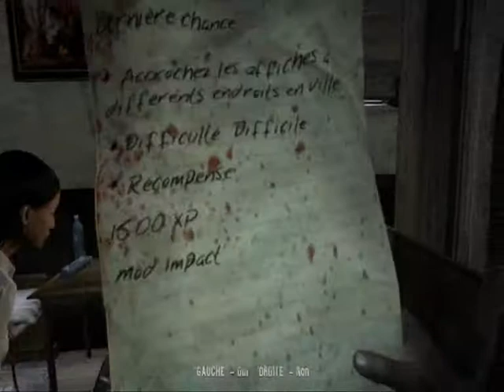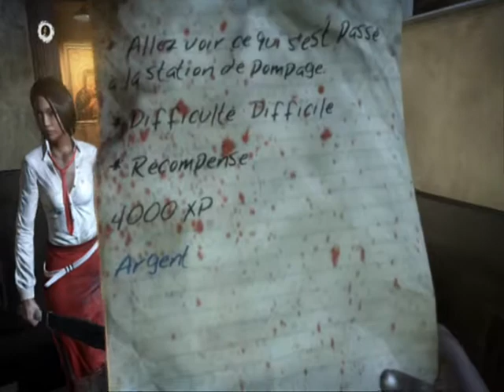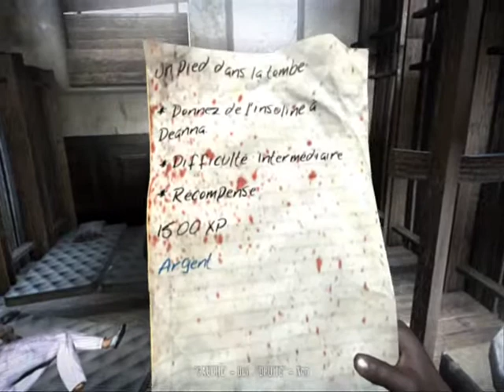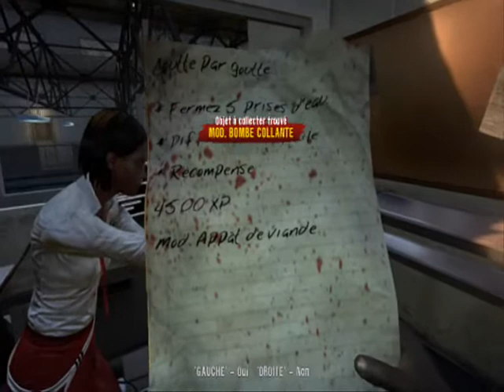let's play Dead Island episode 4: une petite virée en ville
la racaille de shangai dans la ville de banoi